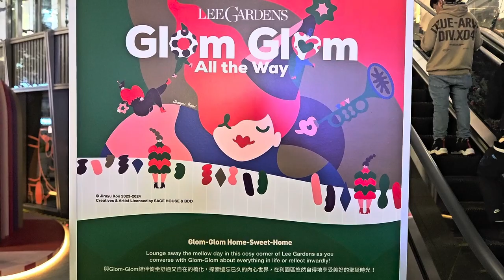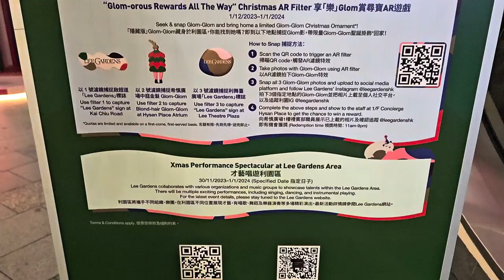利園區「Glom-Glom All The Way聖誕派對」 (1) - 2023年12月03日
錄影日期:2023年12月03日
錄影器材:Samsung Galaxy S23+ 5G
剪輯軟件:iMovie (Apple macOS)
影片解像度:1920x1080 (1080p,Full High Definition)
影片長度:2分24秒